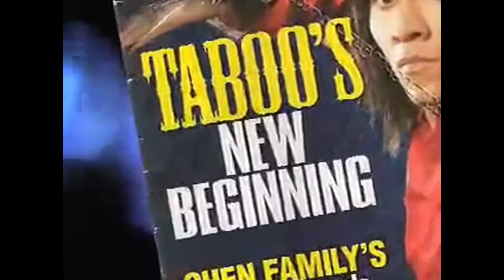Hall of Fame Taboo